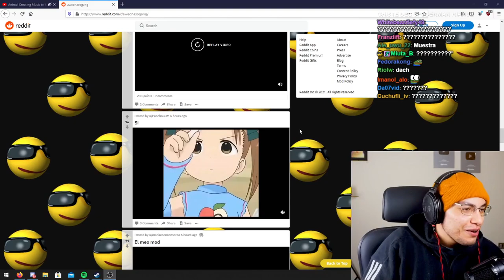Hackean a CristianGhost con un Jumpscare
cristianghost cynthia,
cristianghost clips,
cristianghost llora,
cristianghost bob esponja,
cristianghost xam,
cristianghost screamer,
cristianghost llorando,
cristianghost girando,
cristianghost apuesta,
cristianghost aliexpress,
cristianghost altura,
cristianghost autista,
cristianghost anuncios,
cristianghost ayayay,
cristianghost baneado,
cristianghost baneado,
cristianghost bailando,
cristianghost bts,
cristianghost bob,
cristianghost bromas,
cristianghost circulation,
cristianghost cuphead,
cristianghost cancion,
cristianghost chupalo,
cristianghost chad,
cristianghost cynthia cara,
cristianghost c,
cristianghost desbaneando,
cristianghost dylantero,
cristianghost directo,
cristianghost dallas,
cristianghost discord,
cristianghost donacion,
cristianghost esquizofrenia,
cristianghost edad,
cristianghost en ilonka,
cristianghost enojado,
cristianghost edit,
cristianghost epico,
cristianghost fnf,
cristianghost fuera de contexto,
cristianghost funado,
cristianghost funa,
cristianghost fortnite,
cristianghost fnaf,
cristianghost furro,
cristianghost gta,
cristianghost gta san andreas,
cristianghost gallito,
cristianghost gime,
cristianghost hackeado,
cristianghost homero,
cristianghost homofobico,
cristianghost roblox,
cristianghost remix,
cristianghost me mide 16 5,
cristianghost memes,
cristianghost nimu
cristianghost orslok,
cristianghost outro,
cristianghost onichan,
cristianghost outlast,
cristianghost osu,
cristianghost omegle,
cristianghost opening evangelion,
cristianghost pvz,
cristianghost put,
cristianghost plantas vs zombies,
cristianghost palindromo,
cristianghost pecky,
cristianghost podcast,
cristianghost se cae,
cristianghost saikomic,
cristianghost stream,
cristianghost se asusta,
cristianghost suwie,
cristianghost susto,
cristianghost se enoja,
cristianghostxdyalntero